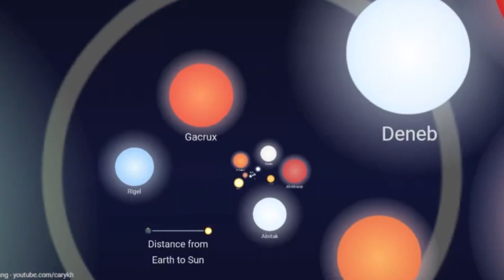Size of the world